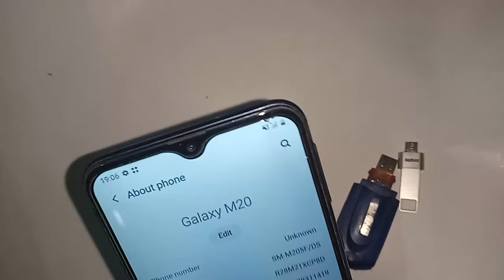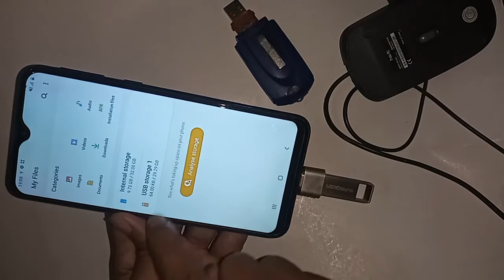Samsung galaxy M20 connect otg use Pendrive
Now today i will show you how to connect otg use pendrive in samsung galaxy m20 phone. and i will also show you how today how to solve otg not working problem in Samsung galaxy m20.